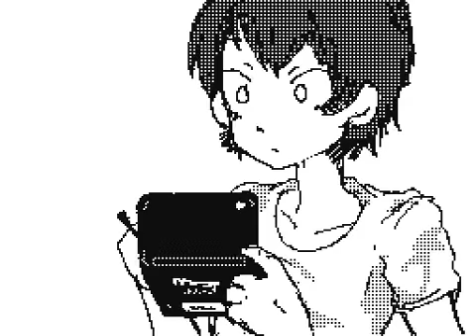FROG (Flipnote)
Artist: Unknown
 Song: Unknown